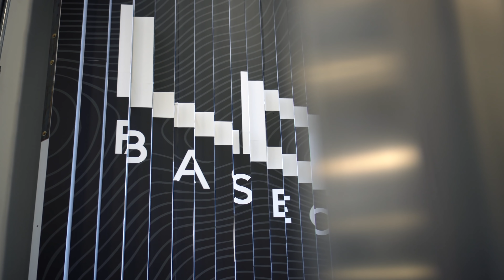Pourquoi le prix est si élevé? - LOKI Basecamp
On répond aujourd'hui à vos 3 questions les plus populaires:
1. Quel sera le poids du Loki Basecamp
2. Est-ce qu'il y aura une toilette et une douche?
3. Pourquoi le prix sera si élevé?

Le Loki Basecamp est une caravane portée 100% repensée pour les voyages d'aventures. La cellule pourra s'installer sur pratiquement tous les camions sur le marché et sera modulable pour vous permettre d'avoir plus de flexibilité selon le type loisir ou de sports que vous pratiquez en plein air!

0:00 LOKI sur la route
1:56 La fenêtre avant trop basse
3:07 Le hayon arrière
4:40 La toilette et la douche
6:56 Le poids du Loki Basecamp
9:12 Le prix du Loki Basecamp
12:59 Conclusion